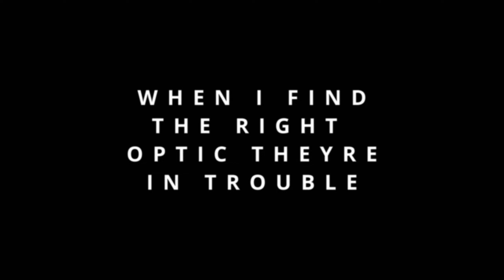MW3 LP-B330 SNIPER CLASS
Just trying out all the bolt action sniper rifles in COD... Until i find the BEST ALL THE ROUND RIFLE.